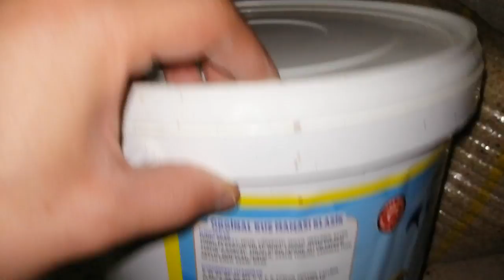Muhabbet Kuşlarında Sürprizler-Ölüm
Muhabbet kuşu kızıştırma çiftleşme sesi
Muhabbet kuşu.çekiliş.yavru alma.çiftleştirme.çiftleştirme videosu.kızıştırıcı.hint bülbülü.yavrular.baby bird. Bird farm. Bird parrot.budgie.baby budgie.petshop.bebek kuşlar.muhabbet kuşu yemi. hint bülbülü yemi.muhabbet kuşu konuşturma.muhabbet kuşu ele alıştırma.kanarya çiftleşme.kanarya yavru sezonu. Mutlu mirocu kuşçu.kuş pazar Muhabbet kuşu cinsiyet ayrımı. mama videosu. en etkili yavru alma. Kuş mezat Muhabbet kuşu hangi yemi yer.saka kuşu yemi. saka kuşundan yavru almak. muhabbet üretimi Buğra aytan.kedi videoları.balık videoları. kedi maması.kedileri beslemek.kedi salatalıktan korkar mı? kediler ne sever? balık videoları. sarı prenses balığı. mavi prenses balığı .akvaryum çimlendirme.akvaryum videoları.alptube. balıklar ne yer?hayvan barınakları.barınaktaki köpekler.barınak kediler. barınak nerede ?çekiliş videosu.muhabbet kuşları doğal ortam.salma kafes yapım?Einblice in den luxus nistkasten.periquito e 5 filhotes.mücahit doray. Cute parrots videos. Üretimhanedeki dev salmaya kuş salmak. Muhabbet kuşu öldü.Muhabbet kuşu çiftleşme dönemi belirtileri.satılık muhabbet kuşu. Muhabbet kuşu en sevdiği yiyecek. Muhabbet kuşu sizi sevmesi için ne yapmalıyız?  Muhabbet kuşu 9 yavru. Öğrenci evinde Kuşçuluk.Kuşcu abi. Muhabbet kuşundan yavru almak için neler yapılmalı budgeriar.5 kızgın erkeğin yanına 1 tane kızgın erkek atmak. Muhabbet kuşu üretimi. Konuşan muhabbet kuşu. Küfür eden kuş. Güvercin yakalamak.muhabbet kuşu eş tutturma.ünal vlog.pahalı muhabbet kuşu.
Muhabbet kuşu kızıştırma sesi.Muhabbet kuşu çiftleşme sesi.Muhabbet kuşu cinsiyet.Muhabbet kuşu özelliği.bird.budgie.ayyıldız üretim.fish.dog.cat.bird.baby bird. Birds of the badge at the top of her.
 Çifthane kafes nedir salma nasıl yapılır bird fish muhabbet kuşları dünyası herşey bu kanalda.